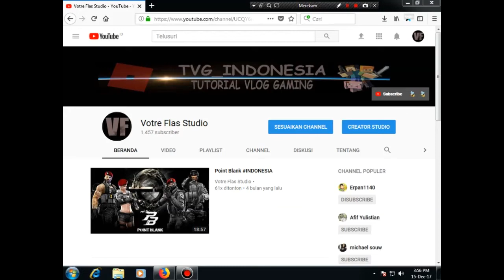Erpan1140 - Detik Detik 1 Juta SubScribe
Haloo Gays
detik detik : 1:04